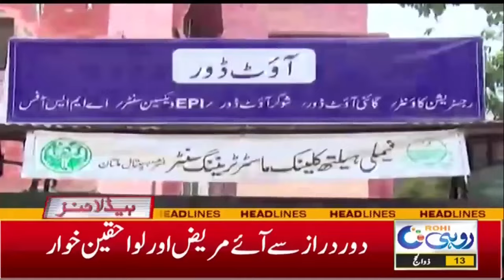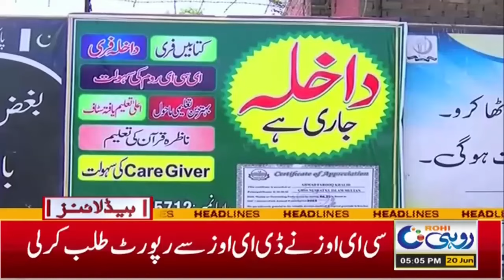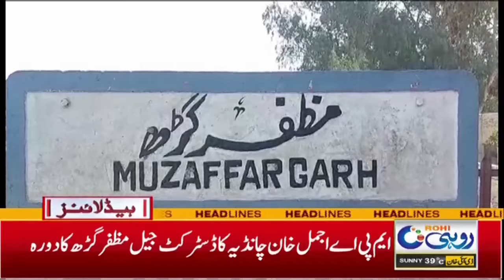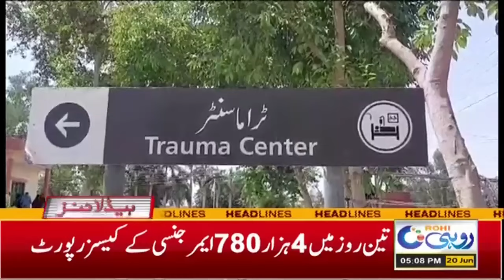Rain In South Punjab | 5PM News Headlines I 20 June 2024 I Rohi